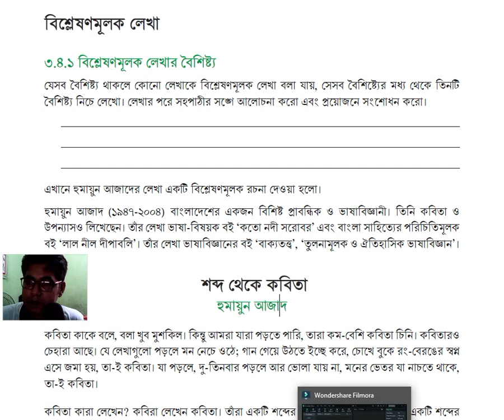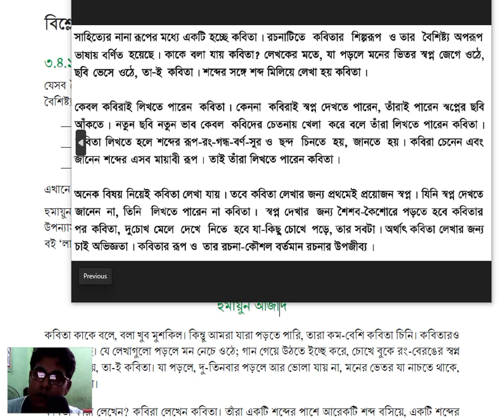অষ্টম শ্রেণীর বাংলা শব্দ থেকে কবিতা মূলভাব। শব্দ থেকে কবিতা। Class 8 bangla, shobdo theke kabita.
অষ্টম শ্রেণীর বাংলা শব্দ থেকে কবিতা মূলভাব।
শব্দ থেকে কবিতা সারাংশ
শব্দ থেকে কবিতা সারমর্ম
অষ্টম শ্রেণীর বাংলা তৃতীয় অধ্যায়
 হুমায়ুন আজাদ Class 8 bangla, shobdo theke kabita.